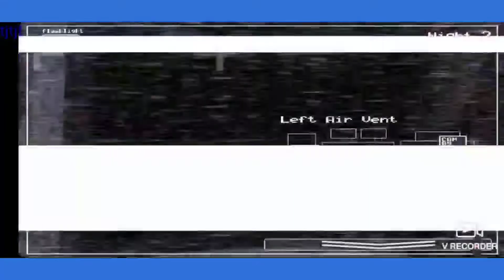getting off the 2nd night FINALY(five nights at freddy's2 episode2)